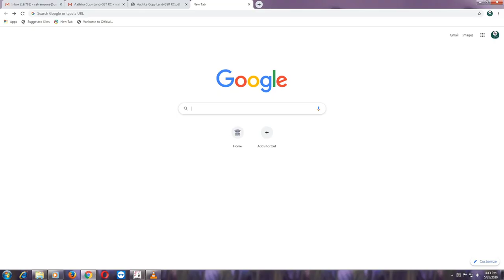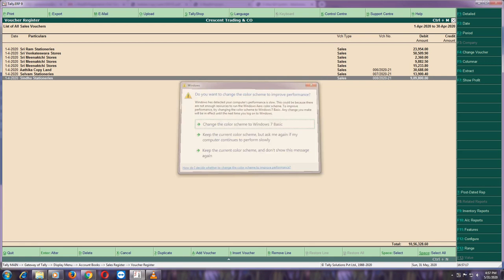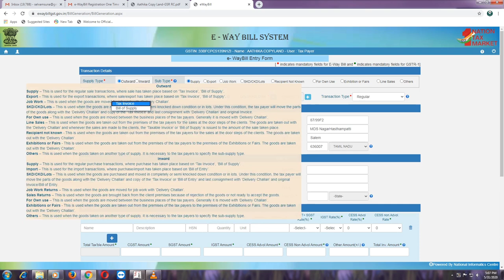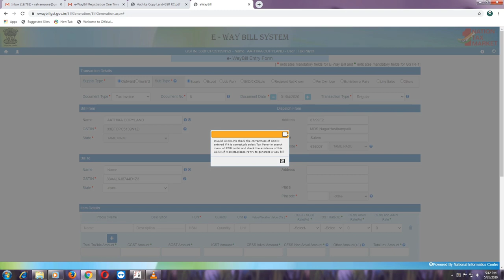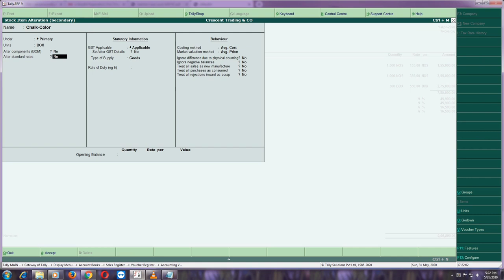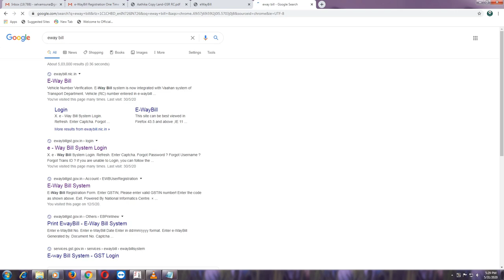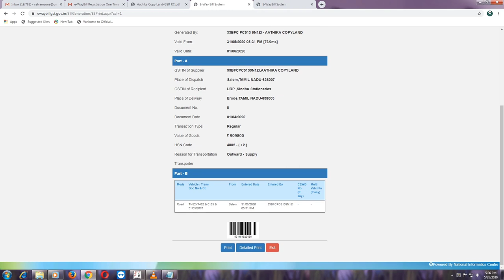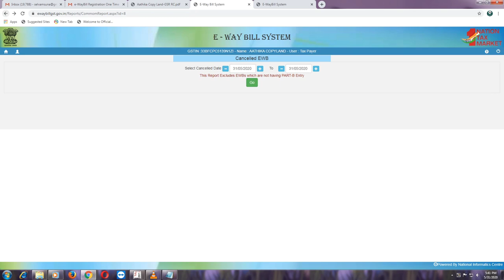Tally Advance Class-7|E-Way Bill Registration|E-Way Bill Preparation|E-Way Bill Cancellation | TAMIL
We are help to provide free Tally course in Tamil language. You have any doubt regarding Tally Software, Accounting and GST please mentioned in Comment.

Crescent Finance & Accounting Services

GST Registration

Ledger Maintanance

Invoice Preparation

Eway Bill Preparation

GST Returns Filing